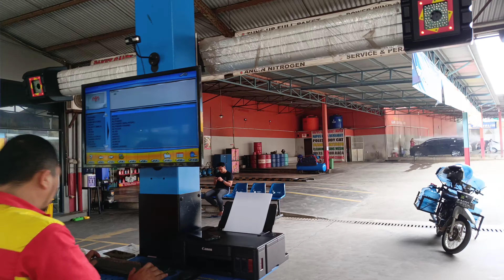Spooring Mobil Soluna di Dewana Motor Pamulang